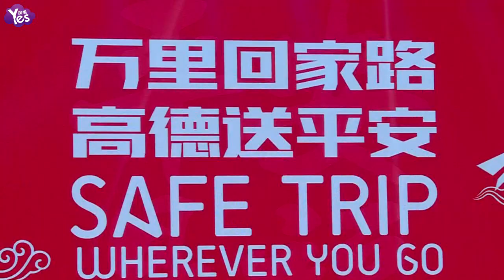【3年前】林志玲期待新年收穫愛情 稱與言承旭關係未知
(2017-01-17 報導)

1月16日，高德地圖在北京舉行迎新春發佈會，代言人林志玲自然也不會缺席。發佈會上志玲姐姐與各位嘉賓一起點亮彩燈，為大家送上新春的祝福…